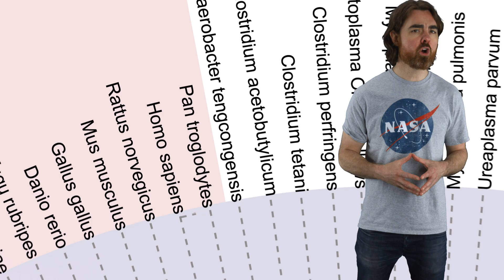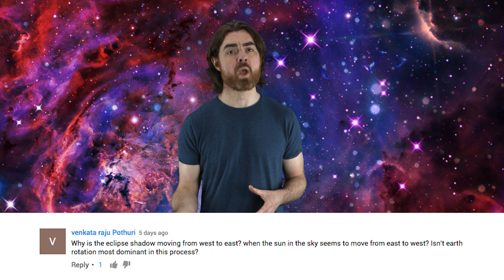Martian Evolution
How will humanity evolve after landing and living on Mars? And check out the new PBS Digital Studios channel Above the Noise

What will become of humanity after spend a few hundred years on Mars? What will happen after a few thousand? Evolution has, and still is, shaping humanity in rather drastic ways. How long will humans stop being human and become Martian?

Big Bang
Shane Robinson
David Nicklas
Samuel Dean Jacintho
Eugene Lawson

Quasar
Tambe Barsbay
Coolascats
Avan & Kyan Griggs
Max Levine

Hypernova
Science Via Markets
Chuck Zegar
Jordan Young
Ratfeast
John Hofmann
Joseph Salomone

Justin Lloyd
Conor Dillon
Jared Moore
Michal-Peanut Karmi
Bernardo Higuera
Erik Stein
Daniel Lyons
Jade Bilkey
Kevin Warne
JJ Bagnell
J Rejc
Dylan Merida
Anthony Caridi
Avi Goldfinger
John Pettit
Shannan Catalano
Florian Stinglmayr
Yubo Du
Benoit Pagé-Guitard
Ronny Polonia
Nathan Leniz
Jessica Fraley
Kirk Mathews
Carl P. Corliss
Brandon labonte
David Crane
Greg Weiss